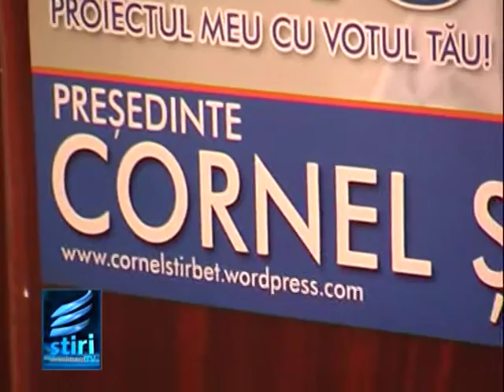Instalare cu scandal la Prefectura.mpg